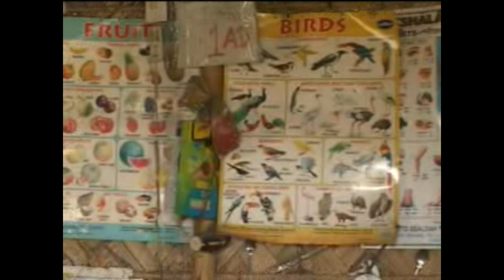Circle of Empowerment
Sr. Cyril Mooney IBVM, candidly narrates her vision, mission and objectives in this 40 mins film, where she outlines each and every project with remarkable clarity of thought and purpose. Shot in 2009, this is one of the most comprehensive films ever made on this outstanding Loreto Sister.